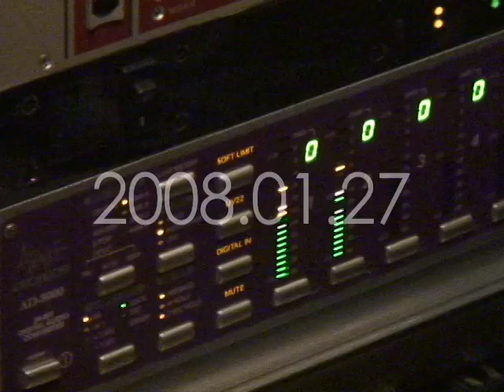SpitFunk - BROTHERHOOD the documentary Part 2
SpitFunkのサード・アルバム『BROTHERHOOD』のレコーディング・ドキュメンタリー。2年10ヶ月に及んだ制作期間の内、2008年初頭に行われた最終フェーズの模様を収録。